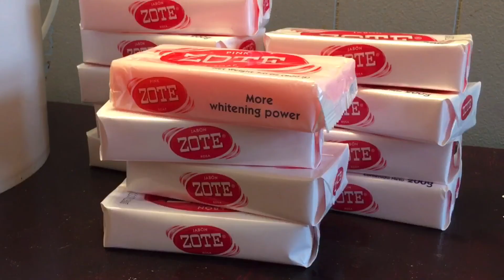How I Make FIVE GALLONS of Laundry Soap For $1!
Zote has long been a laundry staple in many households in Mexico. It is a laundry soap bar made from natural ingredients like tallow (animal fat), coconut oil and citronella. It also contains an optical brightener ingredient which bleaches clothing without fading or harming color. The Zote laundry bar was primarily used to wash clothing by hand, particularly in rural Mexican areas where washing machines were not available. Today, Zote is still popular for laundering clothes due to its cleaning properties and gentleness on delicate fabrics. You can use it in a variety of laundering situations.